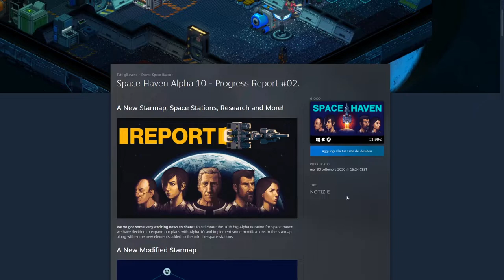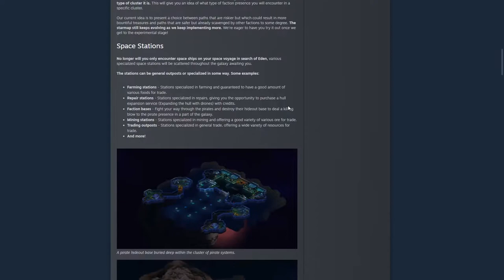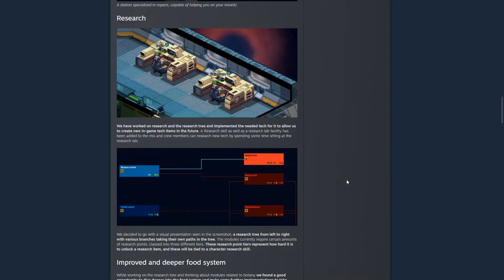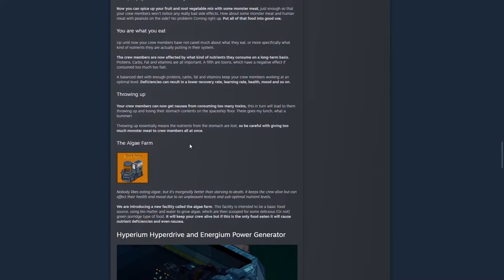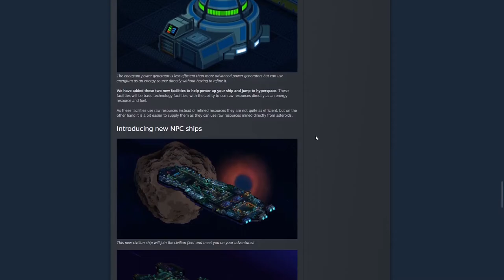Space Haven ▲ ALPHA 10 IN ARRIVO! [Gameplay ita]